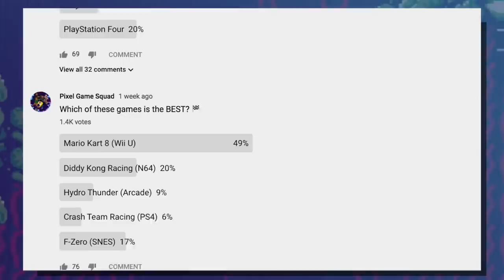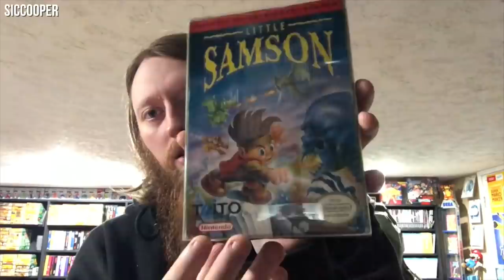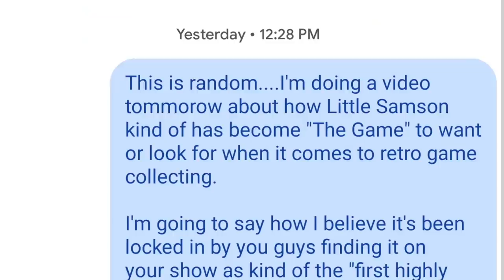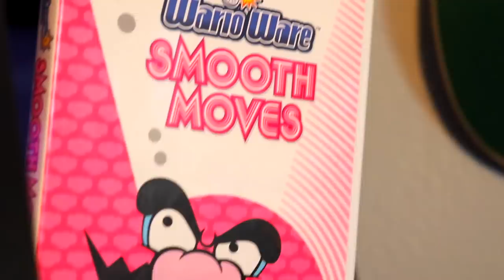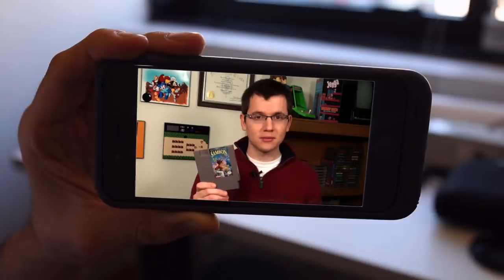Little Samson Is The Game Everyone Wants.......why tho?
*This video was shot, edited and filmed a very long time ago and was never uploaded due to moving Riff's work area*

Riff talks about the insane popularity of Little Samson on the Nes. Billy from The Game Chasers stops by to give some input